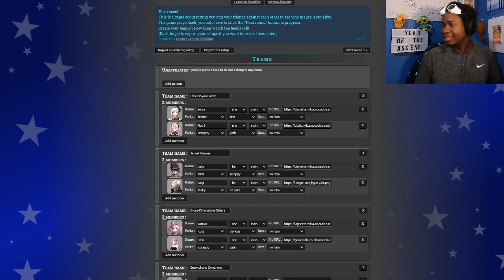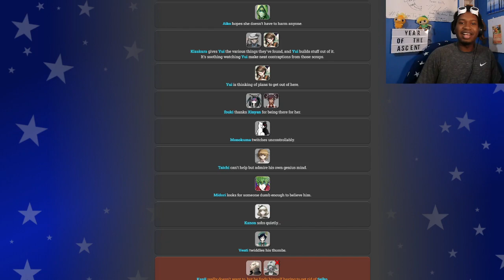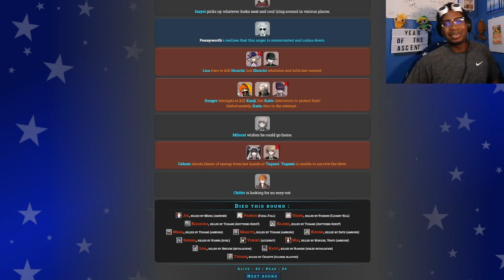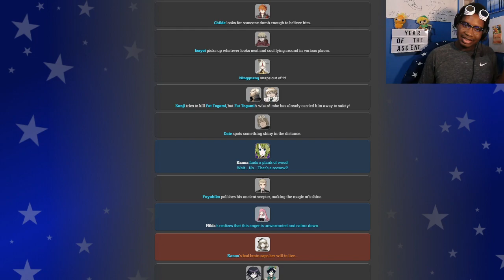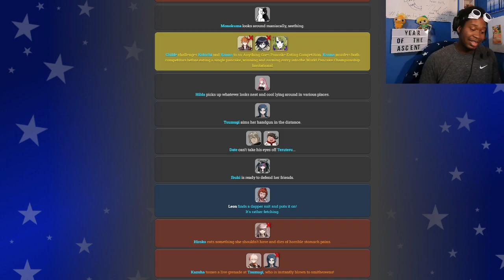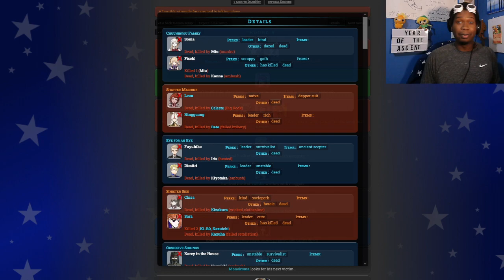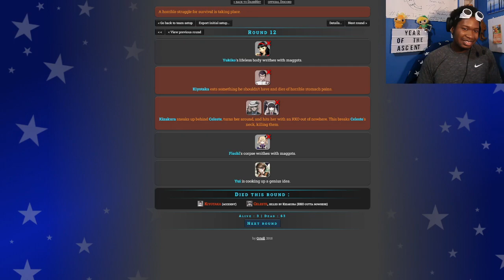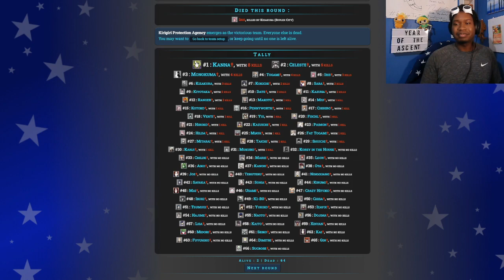Killer Intent | Danganronpa Hunger Games: Frequent Flyers